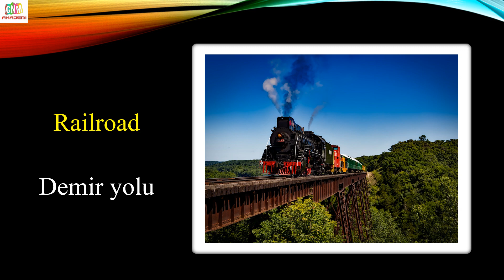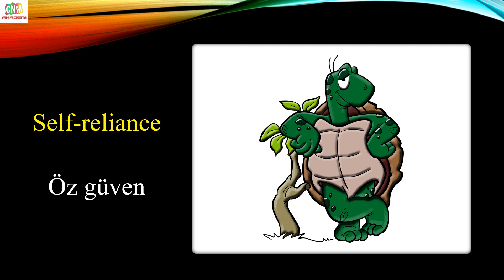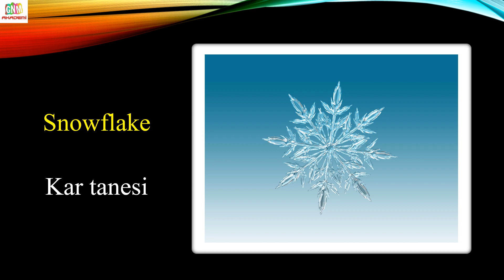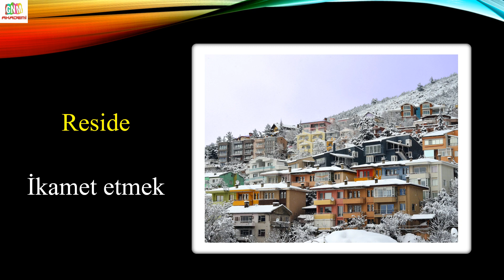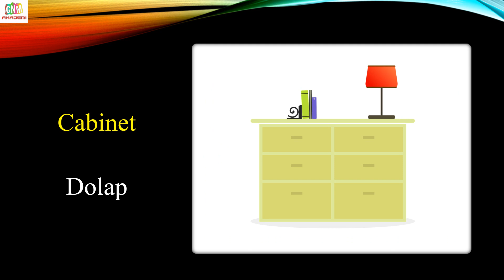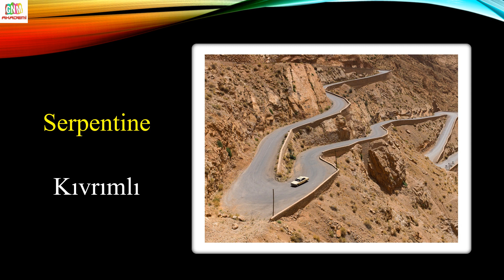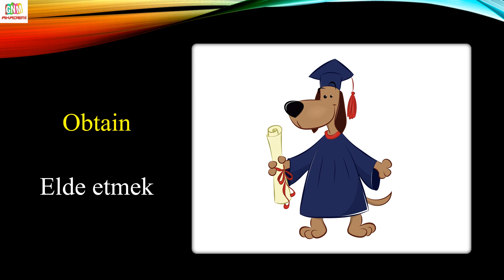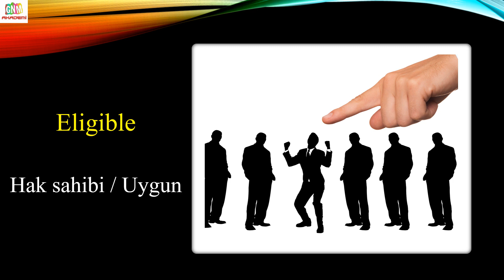Hızlı İngilizce Kelime Tekrarı (2251-3000)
Kısa sürede çok sayıda İngilizce kelime tekrarı yapmak isteyenler buyursun.